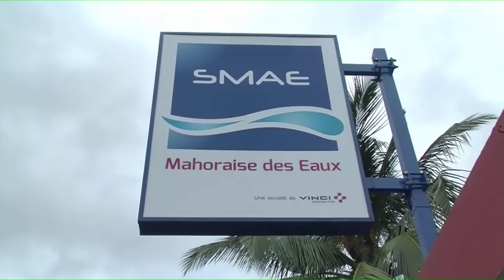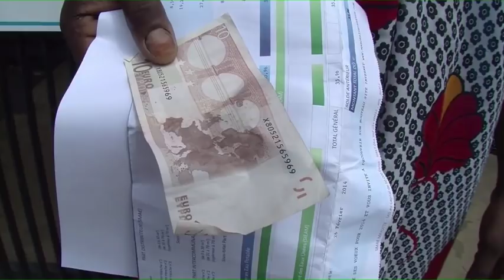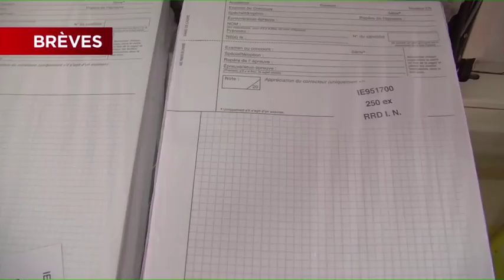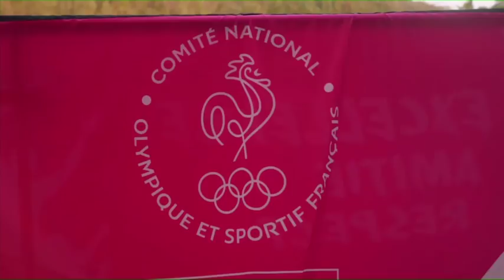JTM du Lundi 17 juin 2019